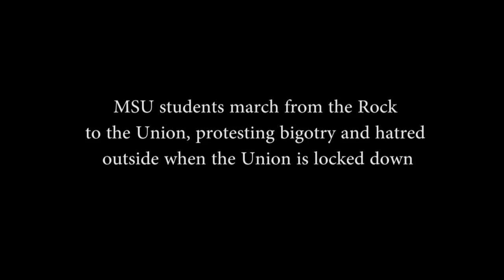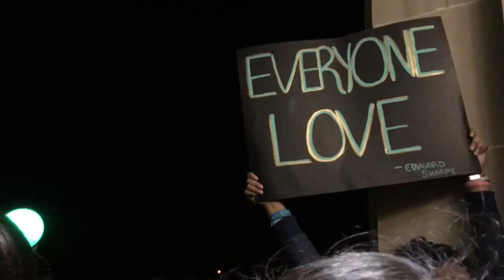Rally against hatred at the Rock to the Union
MSU students organized a rally, starting at the Rock and heading to the Union when the building was put on lockdown.